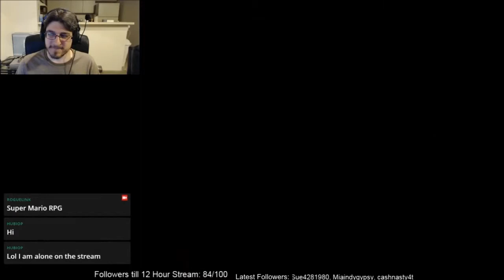Super Mario RPG - Episode 38 - Beating Valentina